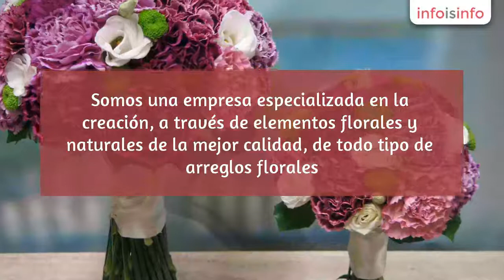Flores en Madrid - Mayoflor - InfoIsInfo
Mayoflor, Flores en Madrid. Más Información

Somos una empresa especializada en la creación, a través de elementos florales y naturales de la mejor calidad, de todo tipo de arreglos florales.

Entre nuestra garantías se encuentran la perfecta entrega de todos nuestros productos para el disfrute de este. Trabajamos tanto en tienda física como online y somos especialistas en el envío a domicilio de todo tipo de arreglos florales que puedes encontrar en el catálogo online en nuestra web.

Del mismo modo, realizamos pedidos especiales y decoración de todo tipo de eventos como pueden ser bodas, bautizos, comuniones, reuniones y eventos empresariales. Simplemente pongase en contacto con nosotros y nos encargaremos y aseguraremos que todo salga a la perfección y a gusto del consumidor.

Entre los productos ofertados por nuestra empresa encontramos:
RamosPlantas naturalesCestas de nacimientoCestas de FrutaCestas de PlantasRamos de noviaArreglos para enlaces matrimonialesDetalles funarariosRegalos originalesPrendidos para noviosAlfileres para enlacesCentros de mesaFores a domicilioDecoración de eventos empresarialesDecoración de Salones y Banquetes